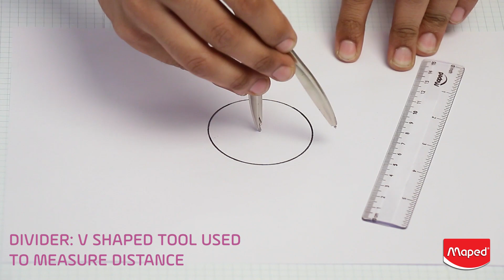MAPED COSMIC STUDY GEOMETRY BOX 9PC INSTRUMENT SET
Duplex box packaging to avoid denting and rusting.
Assorted color- Tin Pack
Zamak die casted high precision compass with Technical 9pc Mathematical instrument.